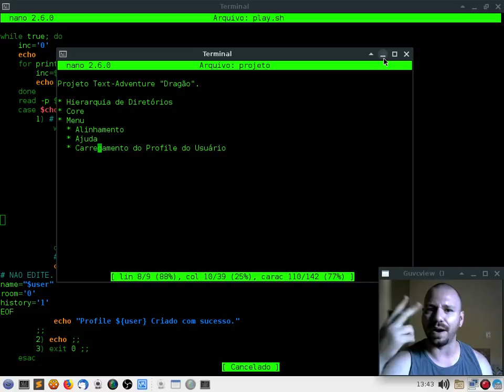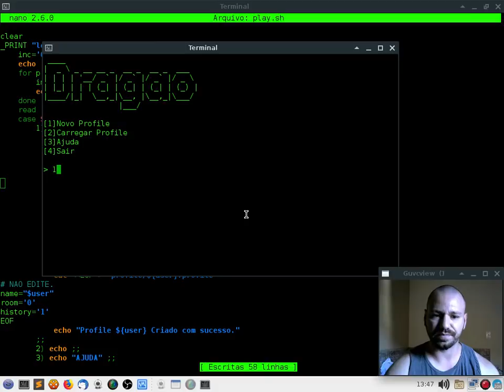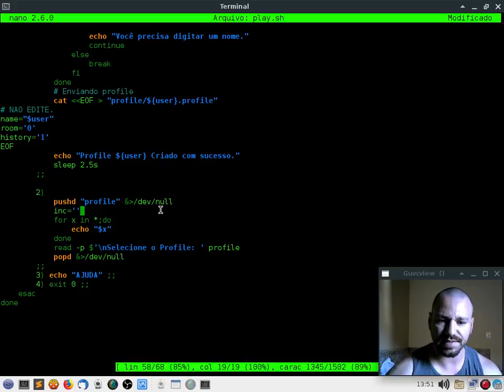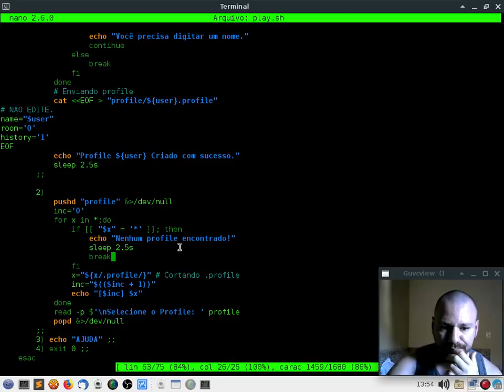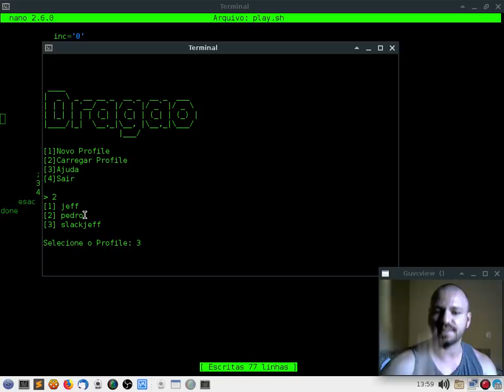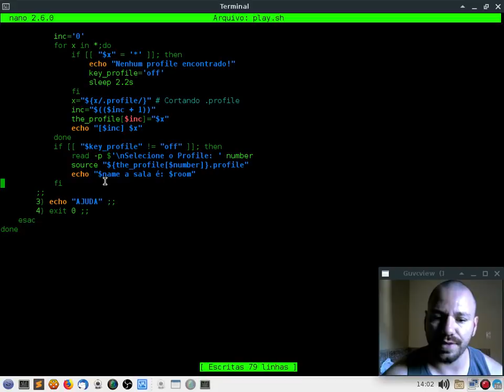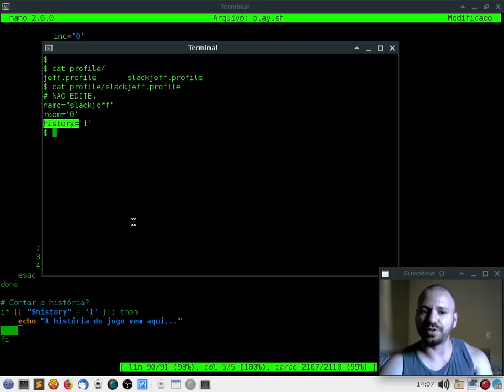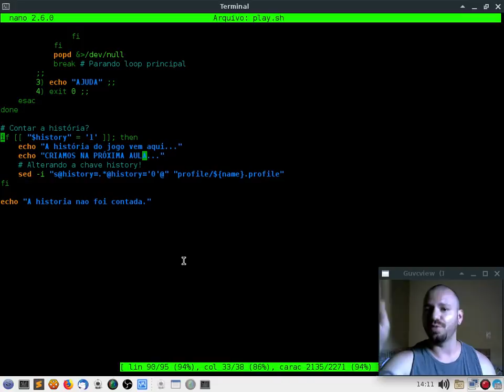GAME AVENTURA EM TEXTO, EM SHELL BASH [PART 2]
Nesta segunda parte, continuamos a criar o menu do nosso jogo de aventura em texto!